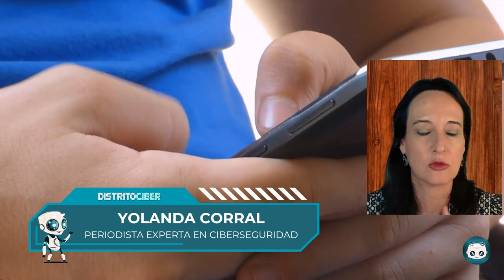DistritoCiber: Protege a tus Hijos del Grooming - ¡Consejos imprescindibles!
En esta sección destacada del sexto programa de Distrito Ciber, Gabriel Araújo conecta con la periodista y experta en ciberseguridad Yolanda Corral. Descubre qué es el grooming, cómo identificarlo y qué medidas debes tomar para proteger a tus hijos de esta amenaza en línea. ¡No te pierdas esta información vital para la seguridad de los más pequeños!

    Definición de Grooming: Yolanda Corral nos explica detalladamente qué es el grooming y cómo los depredadores en línea intentan manipular y explotar a los menores.
    Señales de Advertencia: Aprende a identificar las señales de que un niño puede estar siendo víctima de grooming.
    Medidas de Protección: Descubre estrategias efectivas y prácticas para proteger a tus hijos de esta amenaza, incluyendo la importancia de la educación digital y la comunicación abierta con los menores.
    Herramientas de Seguridad: Conoce las herramientas y recursos disponibles para mantener un entorno en línea seguro para tus hijos.

¿Por Qué Deberías Ver Este Vídeo?

El grooming es una amenaza real y creciente en el mundo digital. Este vídeo te proporciona la información y las herramientas necesarias para proteger a tus hijos de los depredadores en línea. No te pierdas esta conversación esencial con Yolanda Corral, una voz muy autorizada en ciberseguridad.

¡Asegura la protección de tus hijos en el mundo digital!